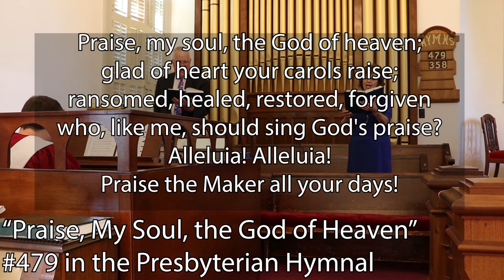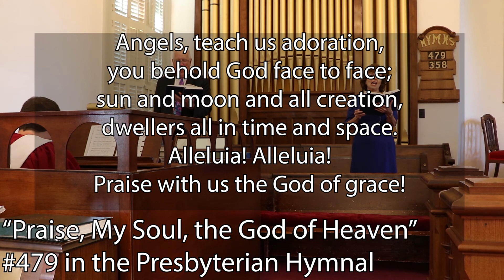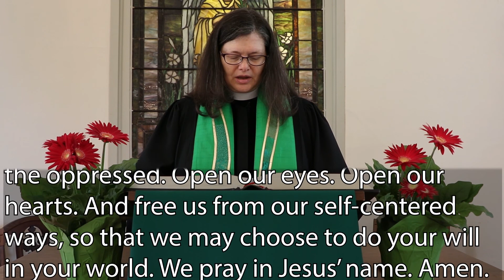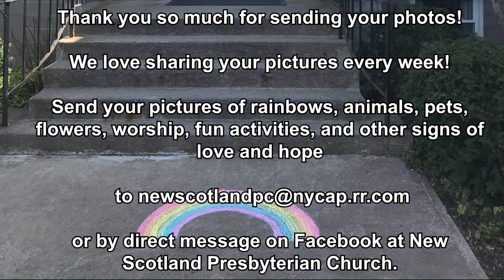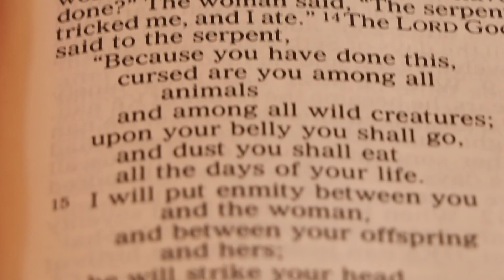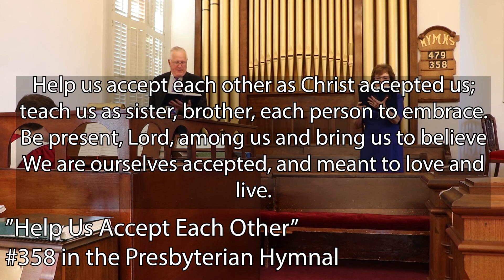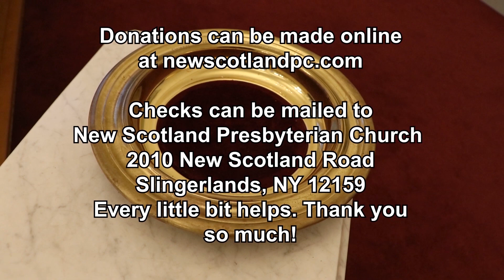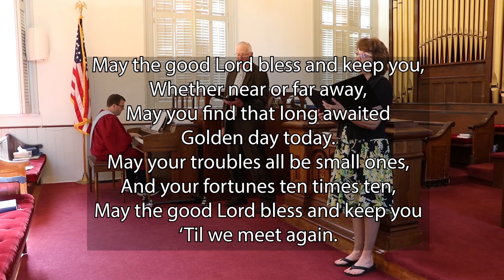New Scotland Presbyterian Church Worship Service for Sunday, September 13, 2020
Welcome to members of Delmar Presbyterian Church who are joining us this Sunday! Today's worship begins four Sundays celebrating the Season of Creation, with this Sunday being 'Land Sunday'.

This week, we'd still like to see your pictures of rainbows, flowers, your pets- whatever makes you smile, we'd love to see and share!

Bible verses for this Sunday:
Psalm 139:1-12